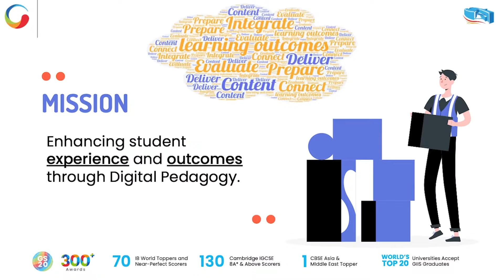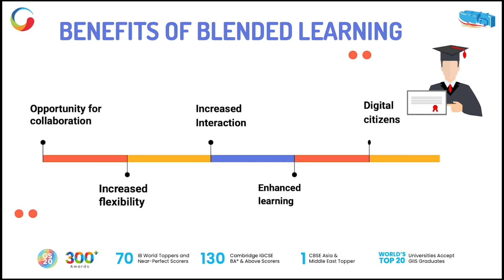GIISMART SERIES – Choices & Voices (EP.1)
SMART EDUCATION FOR FUTURE - BEYOND TOMORROW

Digital Pedagogy is a term that has become increasingly popular in recent years within the education sector as the pandemic hit our shores, and everyone started speaking in the Digital Tongue. In addition to virtual classrooms and online platforms, digital pedagogy goes far beyond simply studying on a laptop or computer; this initiative offers much more and is of great value for students both now and in the future.

To delve further into this concept and explore its various cornerstones, we present the "GIISMART 2021 Choices and Voices" webinar series. Hosted by Ms. Deepika Sodhi, Academic Supervisor for International Curricula at GIIS SMART Campus, Singapore, and the brains behind the whole initiative, this 6-part series will focus on the different aspects of digital learning and how it's changing the future of education.

In this very 1st episode, Mr. Patrick Marcotte, EdTech Leader, and Consultant, and Mr. Arjun Temurnikar, Director of Learning Technologies, explores the vast world of SMART Education and how GIIS has embraced the framework to nurture and shape students to excel in this rapidly evolving digital era.

At GIIS, we have brought Digital Pedagogy to a new level by integrating cutting-edge technologies into the classroom along with our award-winning 9GEMS holistic curriculum, ensuring our students receive an enriched learning experience and are nurtured to their fullest potential.